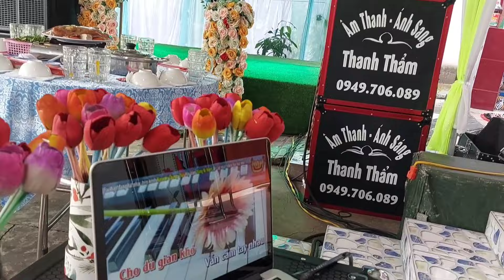Nghĩa vợ tình chồng út hột xoàn. || Thẩm già vlog